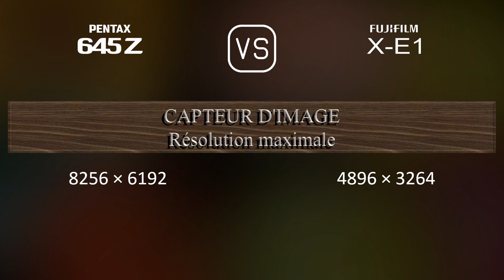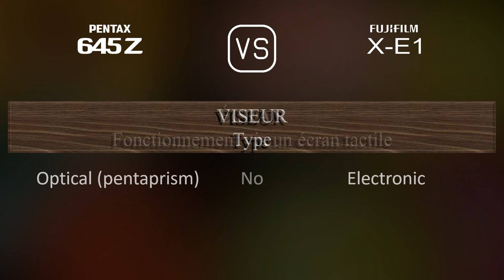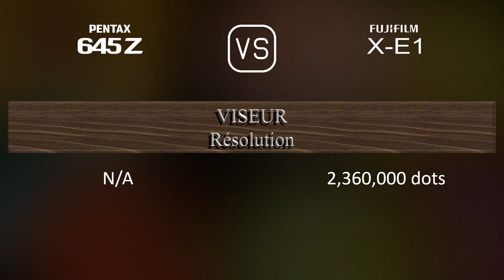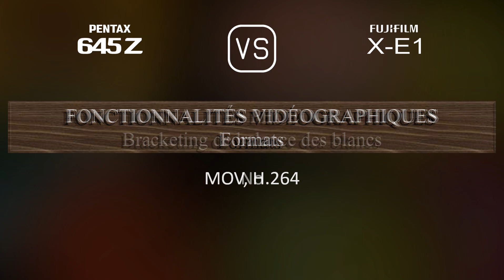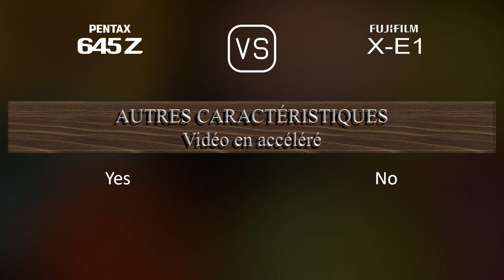Pentax 645Z vs. Fujifilm X-E1: Une Comparaison de Caractéristiques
Cette vidéo fournit un aperçu des fonctionnalités du Pentax 645Z et du Fujifilm X-E1 dans une comparaison de caractéristiques (comparison of specifications).

00:25 LANCEMENT
00:33 BOÎTIER
00:40 CAPTEUR D'IMAGE
01:01 IMAGE
01:16 OPTIQUE ET MISE AU POINT
01:41 ÉCRAN
01:58 VISEUR
02:13 FONCTIONNALITÉS PHOTOGRAPHIQUES
03:06 FONCTIONNALITÉS VIDÉOGRAPHIQUES
03:20 STOCKAGE
03:24 CONNECTIVITÉ
03:49 CARACTÉRISTIQUES PHYSIQUES
04:07 AUTRES CARACTÉRISTIQUES